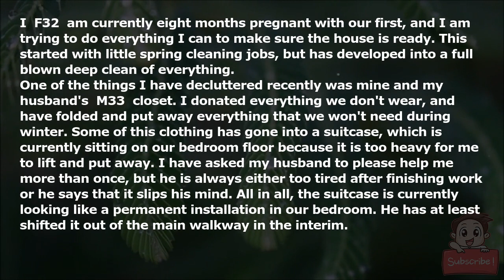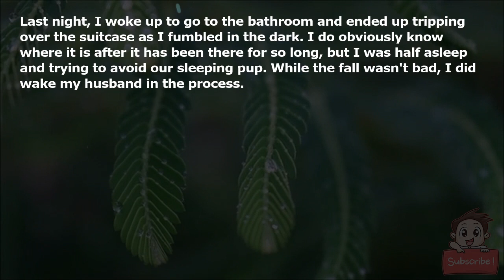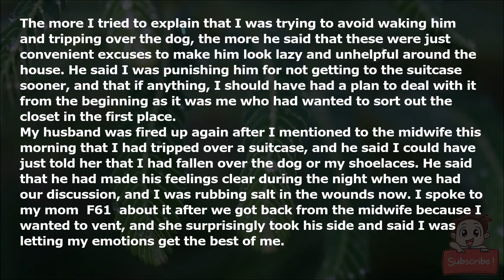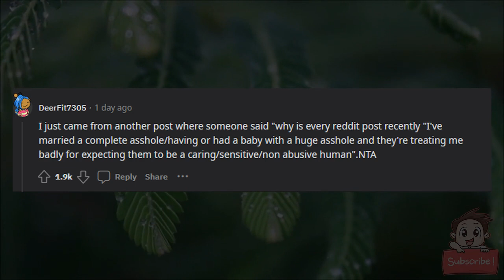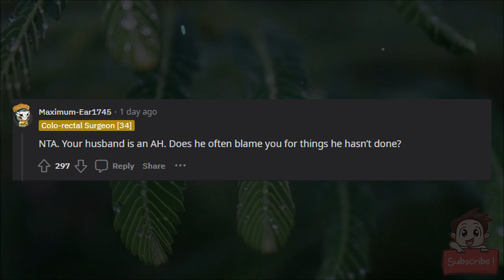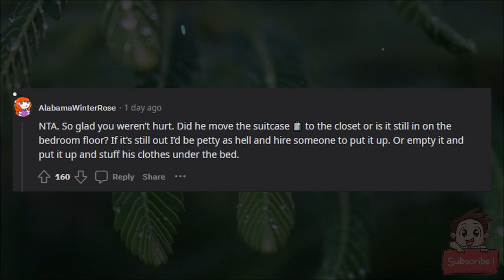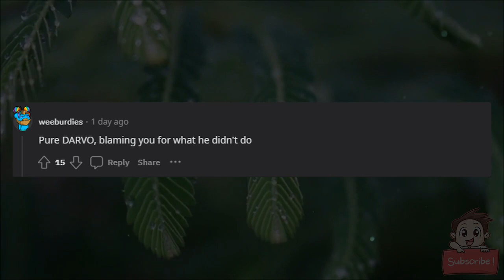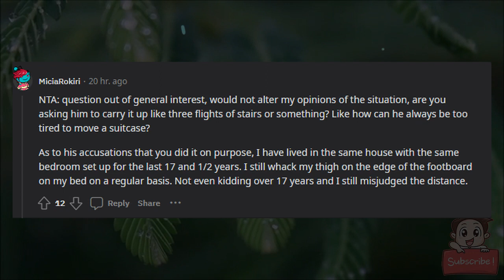AITA for purposefully tripping over a suitcase and guilt tripping my husband?